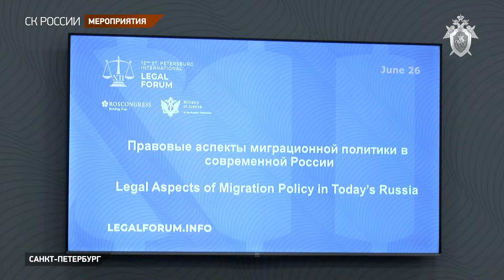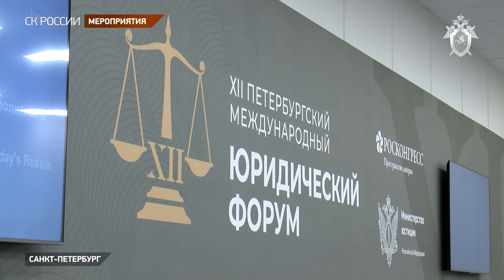Председатель СК России выступил на сессии юридического форума о правовых вопросах в сфере миграции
В рамках участия в работе XII Петербургского международного юридического форума Председатель Следственного комитета Российской Федерации Александр Иванович Бастрыкин выступил на сессии Всероссийского государственного университета юстиции (РПА Минюста России) «Правовые аспекты миграционной политики в современной России». Модератором сессии стала ректор Всероссийского государственного университета юстиции (РПА Минюста России) Ольга Ивановна Александрова. В числе выступающих - Председатель комитета Совета Федерации Федерального Собрания РФ по конституционному законодательству и государственному строительству Андрей Александрович Клишас, руководитель Федеральной службы по надзору в сфере образования и науки Анзор Ахмедович Музаев, председатель Национального антикоррупционного комитета Кирилл Викторович Кабанов, председатель комитета по миграции и координации деятельности мест пребывания Общероссийской общественной организации малого и среднего предпринимательства «ОПОРА РОССИИ» Сергей Николаевич Нуждин, заведующая кафедрой административного, финансового и информационного права Всероссийского государственного университета юстиции (РПА Минюста России) Земфира Мухарбиевна Казачкова. Участники сессии обсудили аспекты влияния миграционных процессов на экономическую, политическую и социальную сферы государства и общества. Они отметили значимость создания условий и механизмов для привлечения востребованных экономикой высококвалифицированных специалистов.

Председатель СК России привел данные о количестве преступлений, отметив, что в прошлом году увеличилась доля расследованных особо тяжких преступлений в общем массиве преступности мигрантов с 19% до 26%. Глава ведомства выразил обеспокоенность увеличением по итогам 2023 года половых преступлений, совершенных иностранными гражданами, преступлений экономической направленности, в сфере незаконного оборота наркотиков и экстремистского характера.

А.И. Бастрыкин заявил, что расширяется география миграционной преступности. Значительное число таких преступлений фиксируется в Самарской и Челябинской областях, в Алтайском крае, в Ямало-Ненецком АО, Тамбовской, Кемеровской, Пензенской и ряде других регионах. Председатель СК России отметил, что наряду с преступлениями мигрантов расследуются дела в отношении должностных лиц, совершивших преступления в сфере миграционного учета. Следователями Следственного комитета в текущем году привлечены к уголовной ответственности 77 фигурантов, среди которых сотрудники миграционных подразделений ОВД.

Глава Следственного комитета отметил важность синхронизации процедуры получения паспорта гражданина Российской Федерации с одновременной постановкой на воинский учет. Он подчеркнул, что в октябре 2023 года в СК России создана специальная группа. В результате приложенных усилий во взаимодействии с профильными министерствами и ведомствами поставлены на воинский учет более 30 тысяч так называемых новых россиян, 10 тысяч мигрантов направились в зону проведения СВО.

В рамках дискуссии А.И. Бастрыкин также озвучил позицию о необходимости разработки механизма функционирования внутренней миграции, обеспечив достойный уровень гарантий соотечественникам и используя опыт советского прошлого.

А.И. Бастрыкин отметил, что Следственным комитетом в пределах компетенции осуществляется весь комплекс процессуальных мероприятий, направленных на предотвращение преступности мигрантов, однако исключительно мерами уголовно-правового характера преодолеть негативные тенденции крайне затруднительно. Ведомством на постоянной основе вносятся предложения, направленные на совершенствование взаимодействия правоохранительного блока, контрольных и надзорных органов в вопросах миграционной политики, адаптацию нормативной базы к новым реалиям.

Так, Председатель СК России озвучил позицию о целесообразности дополнить перечень обстоятельств, отягчающих наказание (статья 63 УК РФ), таким пунктом как «совершение преступления иностранным гражданином, находящимся на территории Российской Федерации в нарушение установленного порядка». Вместе с тем Председатель СК России обратился к органам законодательной власти, акцентировав внимание на необходимости активизации нормотворческой деятельности в сфере миграционного законодательства и, как следствие, обеспечения национальных интересов страны. «Самое главное - изменить миграционную политику России, точно обосновать необходимость, а может быть, даже вообще сделать так, чтобы внутренние ресурсы решили свои политические, экономические, национальные и другие проблемы», - резюмировал А.И. Бастрыкин.

Участники дискуссии также выразили свое мнение по вопросам миграционной политики и ее правового регулирования.